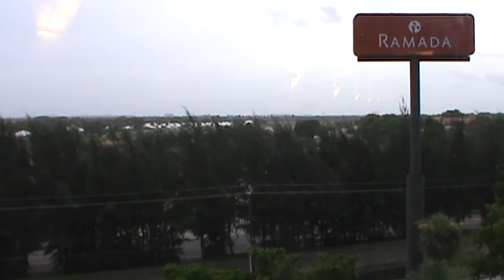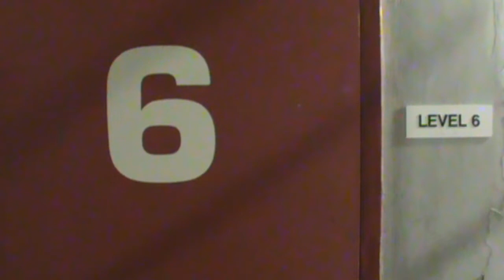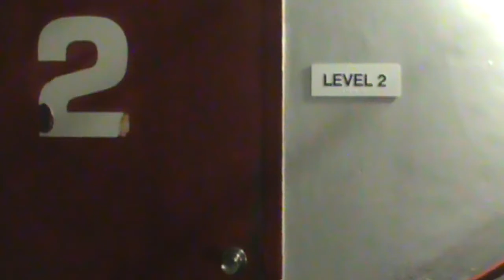I Survived Hurricane Irma (Florida)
I survived Hurricane Irma.

The 2nd strongest storm recorded in the Atlantic.
So strong it changed the very nature and color of both the land and sea it cut across.

The tropical islands of St. Thomas, St. John, Virgin Gorda and Tortola turned to a brown landscape after Irma passed.

In the Keys and South Florida, it moved around enormous amounts of sediment altering the ocean floor.
(As Of Thursday; Sep. 14, 2017)

Death toll at 69.

People still without electricity: 6.8 millionl;
about a third of Florida's population.
Also hundreds of thousands of people in Georgia.

13,000 people still in shelters in Florida.
BINGE WATCH & ENJOY!!!
Season 2 Vlogtages (Current)
BINGE WATCH & ENJOY!!!
" HooplaSubmits " (My Subreddit)
For Anything & Everything Hoopla.
SUBMIT NOW!!!